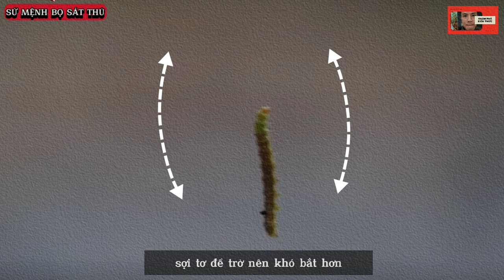Loài hoa này "mua chuộc" bọ diệt sâu bằng cách nào? | Khám phá loài hoang dã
Để bọ sát thủ diệt sâu bướm đêm gây hại cho hoa, loài hoa tarweed đã mua chuộc bọ sát thủ bằng cách cung cấp côn trùng nhỏ làm thức ăn cho bọ. Loài hoa này sẽ bẫy dính nhiều côn trùng nhỏ để mời bọ sát thủ ăn và sau đó nhiệm vụ bọ sát thủ được tiến hành...